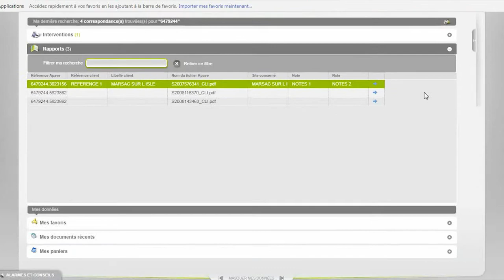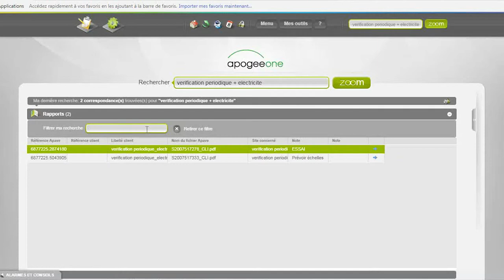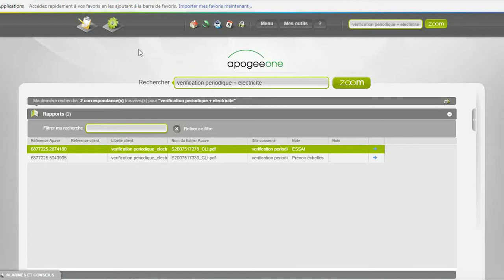ApogeeOne - Tutoriel : Comment cibler mes recherches avec mes références